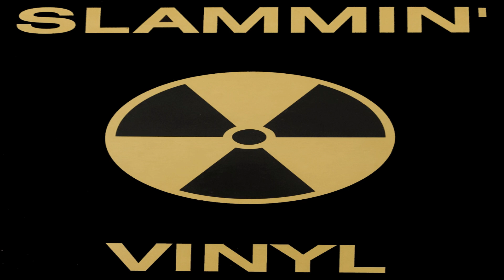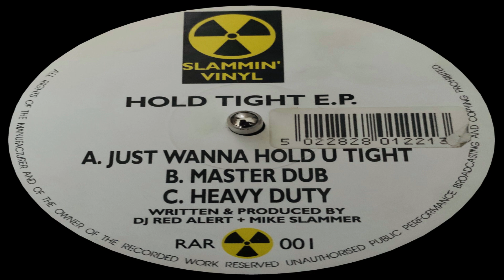Just Wanna Hold U Tight - DJ Red Alert & Mike Slammer (1992) Breakbeat Hardcore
Just Wanna Hold U Tight - DJ Red Alert & Mike Slammer (1992) a breakbeat hardcore anthem from back in the day that was rinsed by DJ's at raves everywhere.  Proper old skool hardcore featuring painaos, ruff breaks and some chipmunk samples.  Banging.